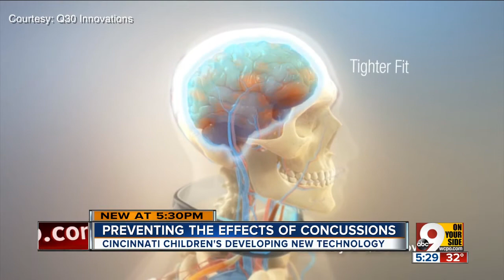Q-Collar tests show positive results in preventing concussions for girls, too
Seton High School soccer team helps Children's Hospital researchers collect data.